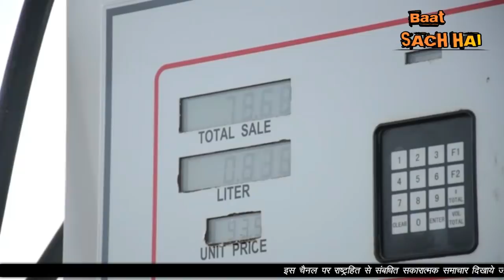IMRAN KE KHASMKASH BAN GAYE AWAM KE KHASAM